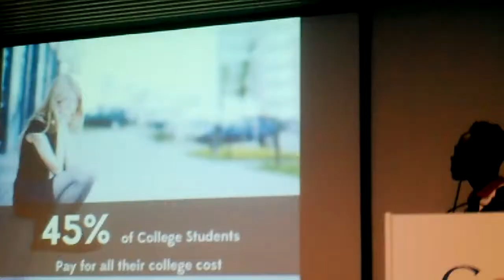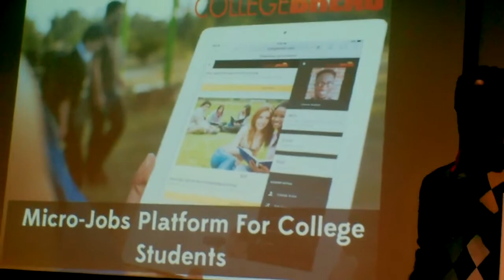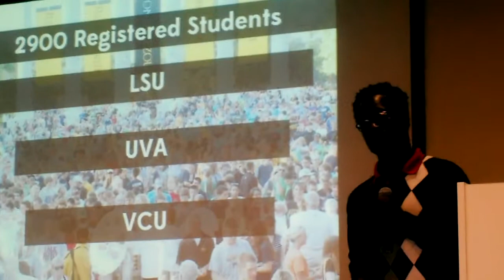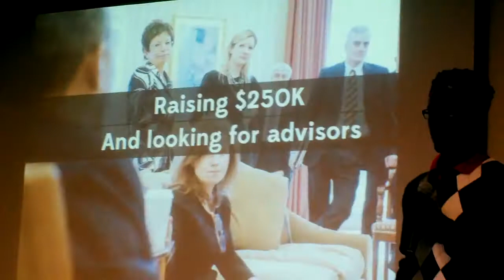COLLEGE BREAD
COLLEGE BREAD: A micro-job platform for college students.